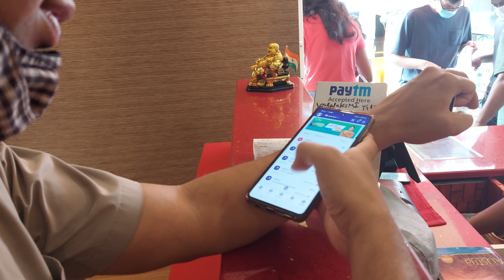How to scan qr code and pay in phonepe | phonepe में कैसे QR Code को स्कैन और पेमेंट करे!